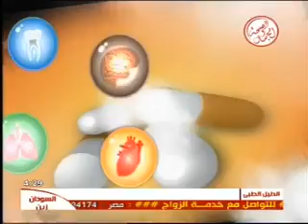برنامج عيادة الصحة 31 5 2013